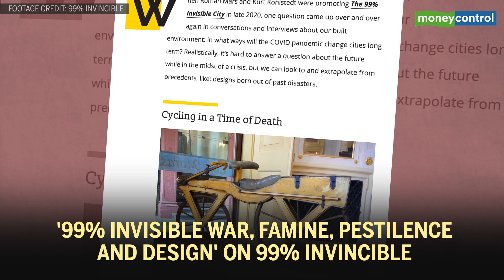Ladies & Gentlemen, The Weekend!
Our detailed guide to all the latest OTT releases, book recommendations, podcasts and exciting activities to indulge over the weekend! This weekend, you can pick from a host of Netflix & Amazon prime releases, a book on making better decisions, listening to podcasts, learning how to make a traditional hand fan & much more!